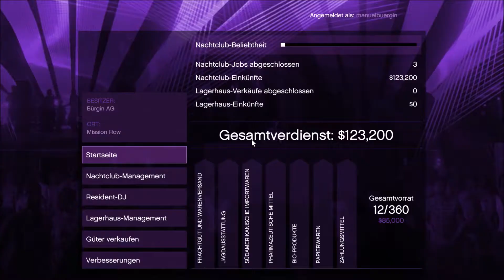GTA 5 Online - Club Management Club Werbung